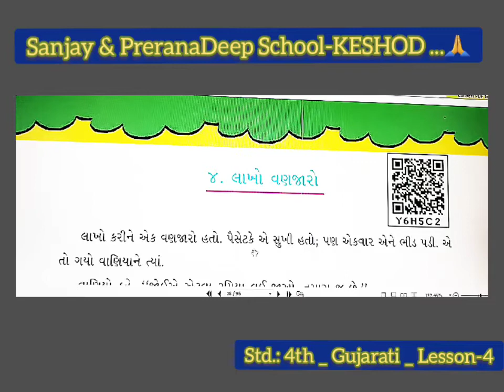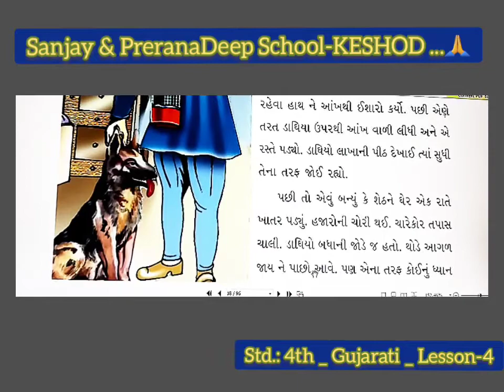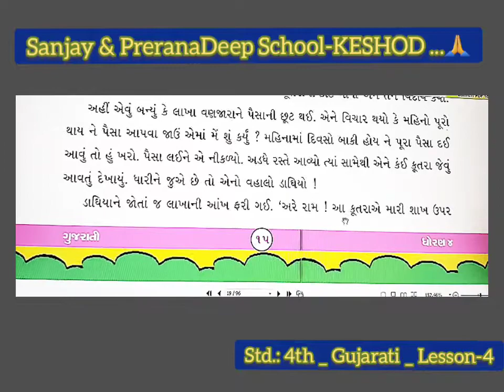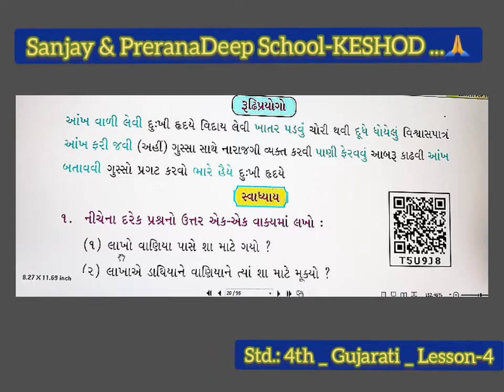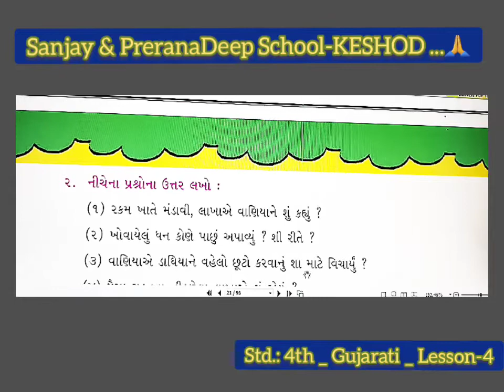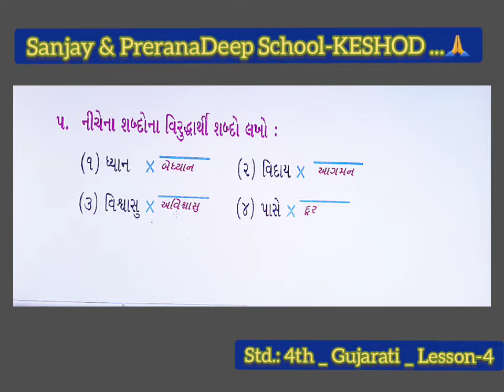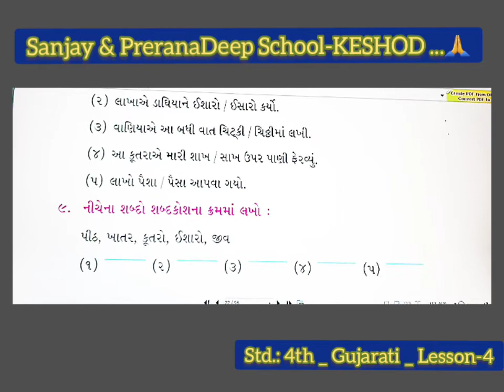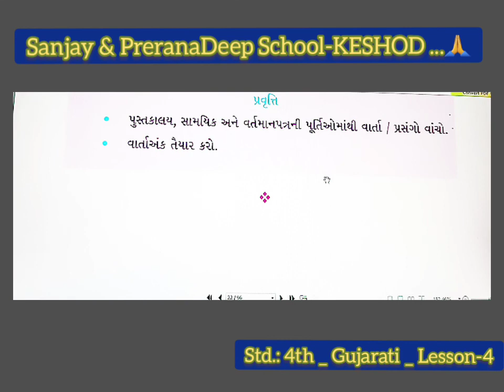Std. : 4th _ Gujarati _ Lesson-4